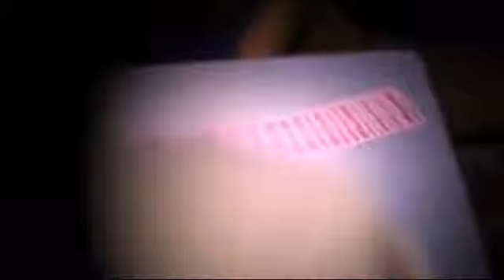Ghost Alarm Clock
In this updated version of the classic Mismade Bill, the bill changes form not once, but TWICE!